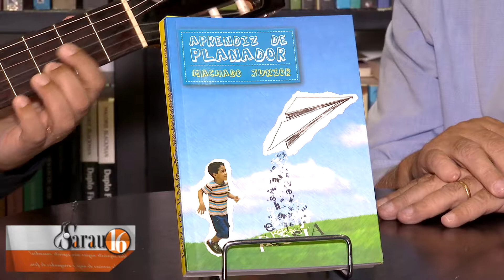Sarau 16 | Cantor e compositor Machado Júnior (06.11.18)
O Cantor e compositor Machado Júnior é o entrevistado dessa edição do Sarau 16, com Octávio César na apresentação.